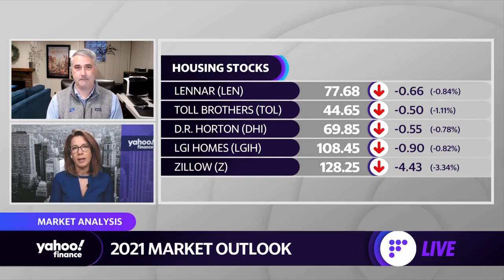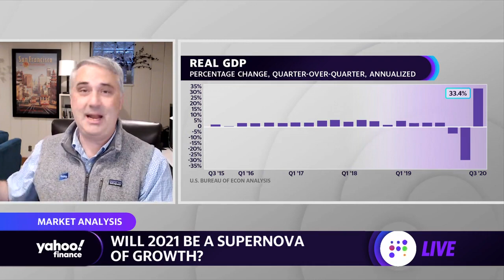2021 market outlook: A supernova of growth or creeping risk?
Yahoo Finance’s Brian Sozzi, Julie Hyman, and Myles Udland break down the market action with Baird PWM Market Strategist, Michael Antonelli.